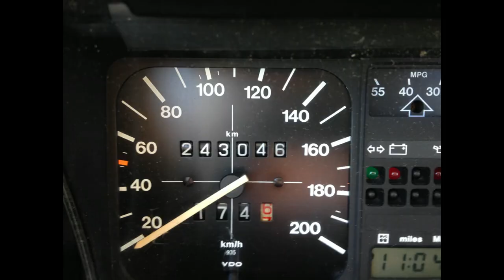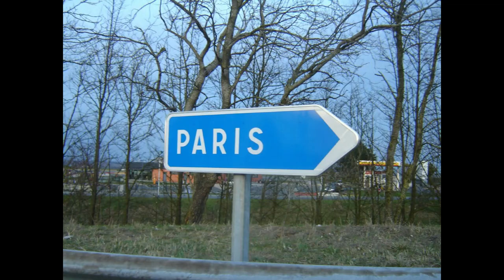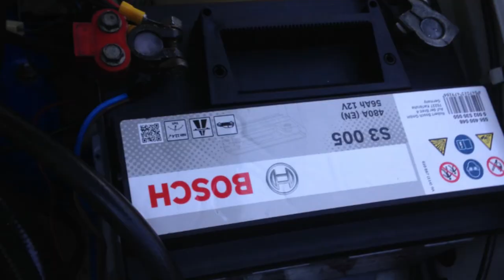VW Golf Mk1 Cabriolet The Legend .Together since 1979- Apiron Infinity. VW classic parts ..only .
VW Golf cabrio anthem.Mk1 & Mk3  photos :  Princess Diana and Mk1 blue, Grande Giorgetto Giugiaro and Mk1 yellow. Photo places : Wolfsburg ,Osnabruck ,Karmann assebly line , Worthesee ,Athens , CY Dekeleia CY Larnaca, France, Italy, England, Mont blanc tunnel, Monemvasia.First page videos Temple of God Poseidon cape Sounio Athens Music-song:  (Μιά φορά ) Mia Fora   D.Korgialas and Katerina Moutsatsou.